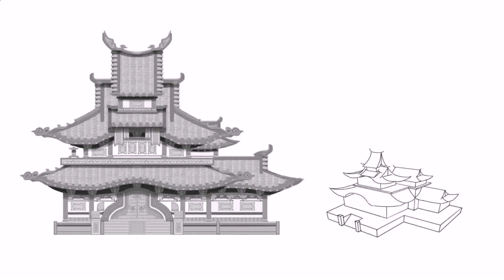Chinese Traditional House